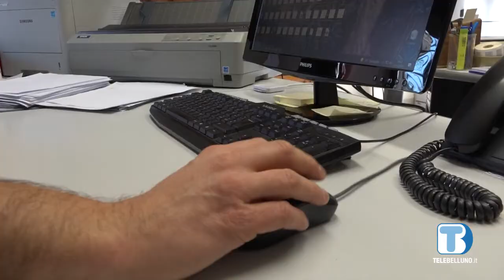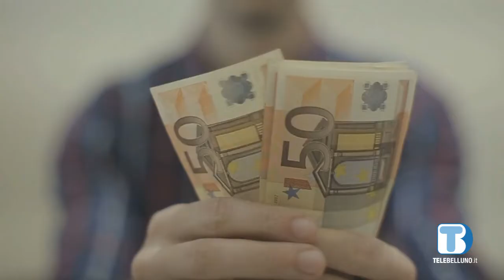Caro bollette e truffe, consumatori in affanno: Adiconsum lancia l'allarme